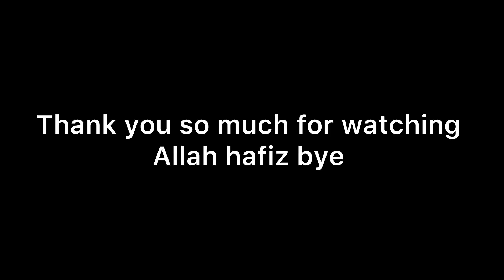Wi-Fi ka device jhal gaya💔😢. Aj se video late ayegi